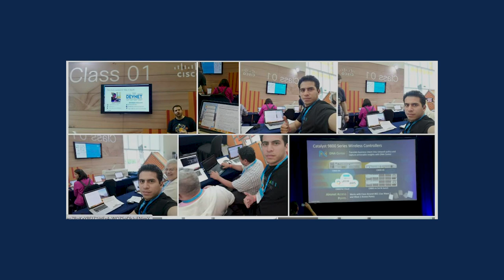¡Inspírate con DevNet, como nuestro amigo David Garcés!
Aprende a usar Python para construir robots, o simplemente para hacer tu trabajo más eficiente.

La conferencia de DevNet es gratuita, y te ofrece varias opciones de aprendizaje, de acuerdo a tu nivel.

Con horarios para Asia, Europa, y América, puedes elegir el canal que más te interese.

Silvia Spiva entrevista a David Garcés.